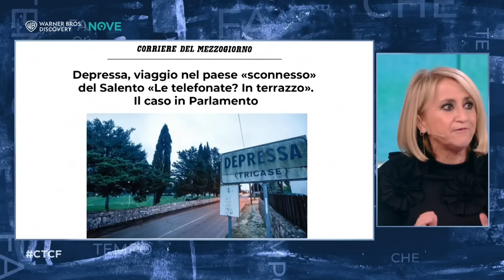Che tempo che fa | Il Monologo di Luciana Littizzetto Episodio 18 del 3 marzo